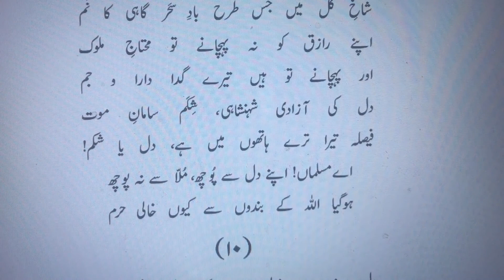Dil Ki Azadi | Allma Iqbal | Bal-e-Jibril | دل کی آزادی شہنشاہی، شِکَم سامانِ موت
عشق سے پیدا نوائے زندگی میں زِیر و بم
عشق سے مٹّی کی تصویروں میں سوزِ وم بہ دم
آدمی کے ریشے ریشے میں سما جاتا ہے عشق
شاخِ گُل میں جس طرح بادِ سحَرگاہی کا نَم
اپنے رازق کو نہ پہچانے تو محتاجِ ملوک
اور پہچانے تو ہیں تیرے گدا دارا و جم
دل کی آزادی شہنشاہی، شِکَم سامانِ موت
فیصلہ تیرا ترے ہاتھوں میں ہے، دل یا شکم!
اے مسلماں! اپنے دل سے پُوچھ، مُلّا سے نہ پوچھ
ہوگیا اللہ کے بندوں سے کیوں خالی حرم